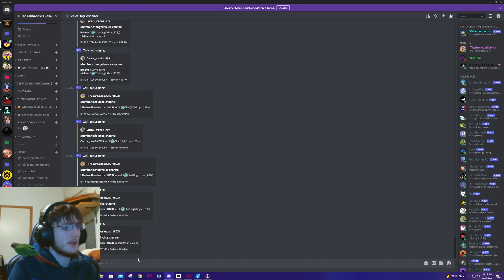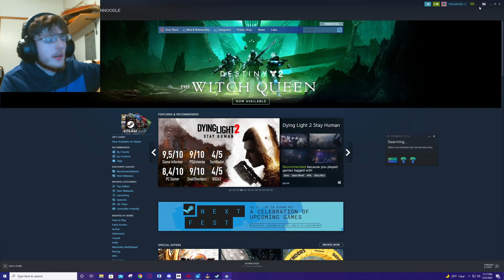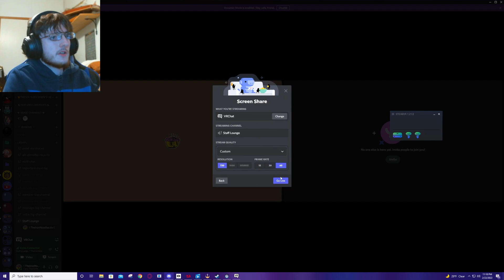SteamVR Status Window Discord Streaming Fix ( 2 Minute FIX)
THE BUG IS BACK! In this video I cover how to stream any VR game to discord. Steam VR and discord currently has a bug where discord wont display your game this can be fixed quickly as seen in the video.

Chapters:
00:00 Intro
00:19 Replicating the issue
01:05 Fix for issue
01:05 Outro